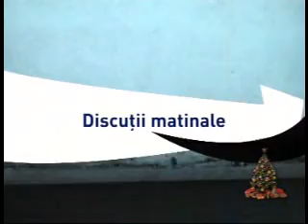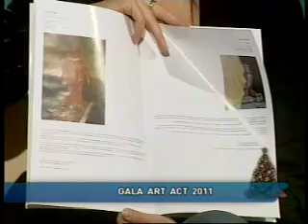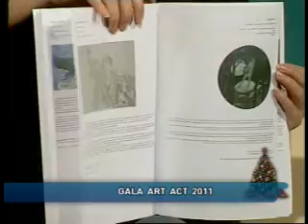Buna Dimineata Transilvania - invitat Marius Pallade Agârbiceanu - Gala Art Act